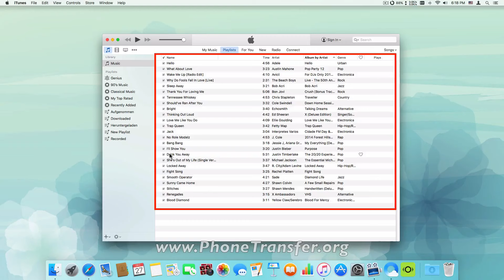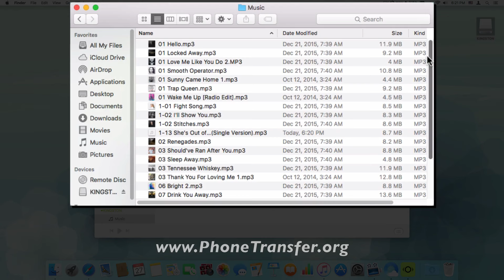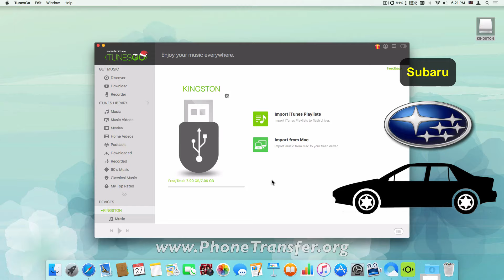How to Put iTunes Music on your Subaru Car, Sync Songs from iTunes to Subaru Car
Easy Way to Put iTunes Music on Subaru Car by TunesGo.

TunesGo share music, videos, images and playlists stored on the iTunes to manage, export and import these files. And you can transfer iTunes music to your USB flash drive for playing on your Subaru Car easily.

Transfer music and songs from iTunes to USB flash drive & Listening iTunes music on Subaru Car with ease by TunesGo

TunesGo - Download,Transfer and manage your music for your iOS/Android Devices

* YouTube as your Personal Music Source
* Supports 1000+ Sites to download
* Transfer Music between Any Devices
* Use iTunes with Android Complete
* Entire Music Library Fix id3 Tags,Covers,Backup
* Manage Music without iTunes Restrictions